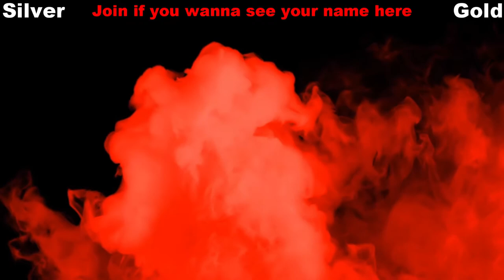DOOM Eternal Walkthrough - Exultia Pt 2 - Episode 3